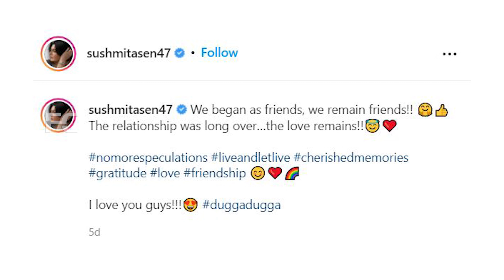വലിയ താരദമ്പതികൾ വേർപിരിഞ്ഞു, അന്നേ പറഞ്ഞു പ്രായം നോക്കി വേണമെന്ന്...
Watch വലിയ താരദമ്പതികൾ വേർപിരിഞ്ഞു, അന്നേ പറഞ്ഞു പ്രായം നോക്കി വേണമെന്ന്...